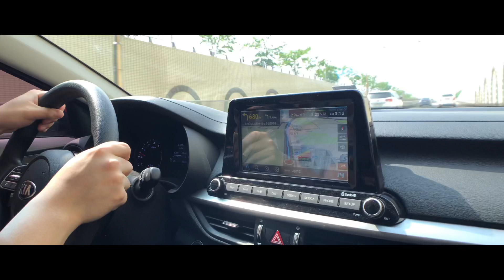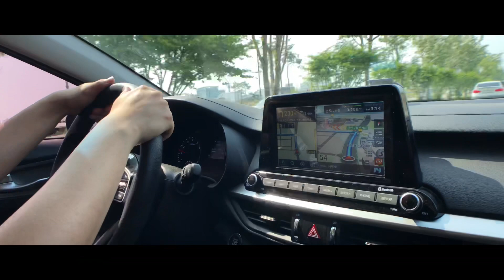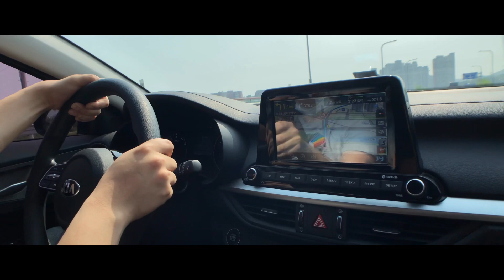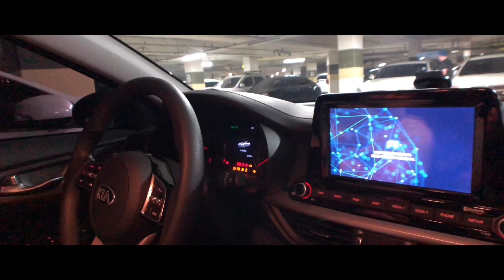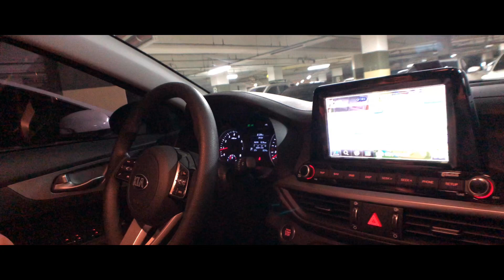K3 깡통모델 오너와의 인터뷰_1,600만원 추가옵션 없는 K3 스탠다드 (깡통)모델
K3 스탠다드 기본형 모델 오너분과 인터뷰를 진행 했습니다.
경차 신형 모닝 풀옵션과 비슷한 가격대인데, 과연 기본형은 어떤지 오너분과 함께 이야기를 나누어 봤습니다.